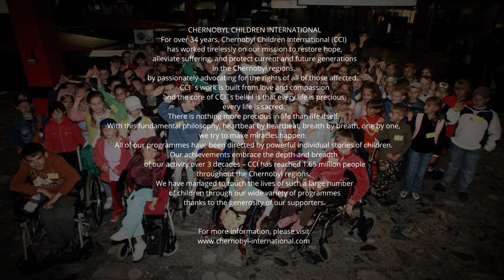Rick Wakeman - Children of Chernobyl | Rick's Plaice Ep 1